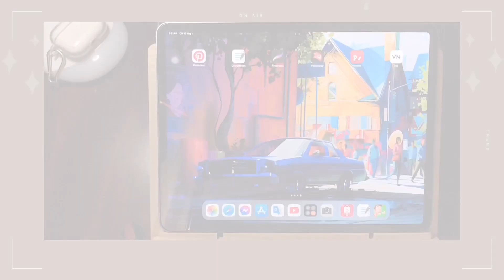03 NÉT BRUSH CƠ BẢN GOODNOTES - 03 Basic strokes for practicing handwriting calligraphy on iPad Pro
Chỉ với 3 nét vẽ cơ bản trong video là bạn đã có thể bắt đầu luyện tập viết chữ ngay trên ứng dụng sổ ghi chú điện tử GoodNotes, dùng luyện viết chữ đẹp, viết hand writting hay thậm chí là luyện Calligraphy để viết tiêu đề bài học vô cùng xinh xắn cũng được nữa nha. 😉

‣ Edited by VLLO app on iPhone

“Be original, show off your style, and tell your story.”

FTC ▹ This video is not sponsored. All opinions are 100% mine.